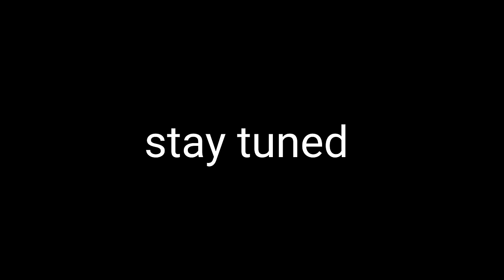Walking in the ghetto streets of Columbia | everyone's afraid except us